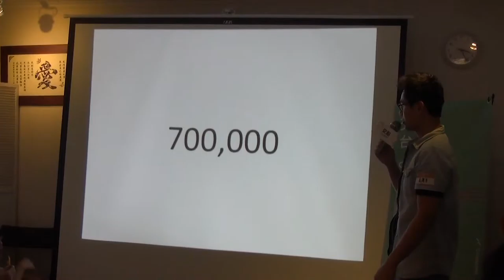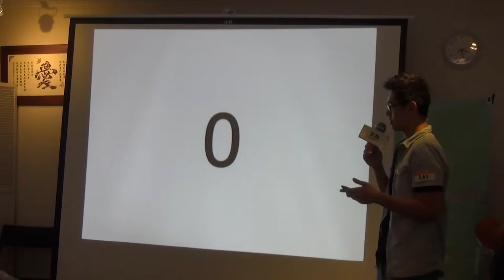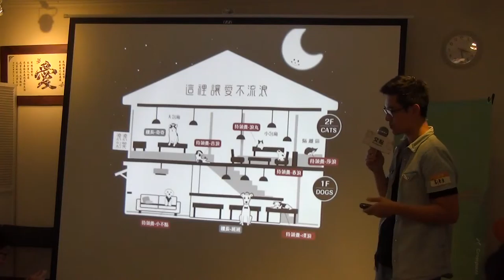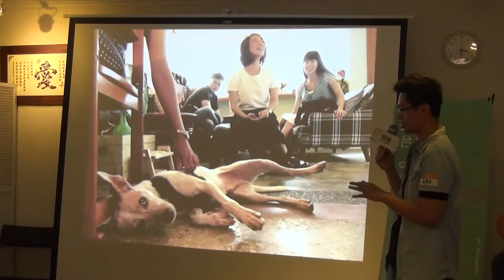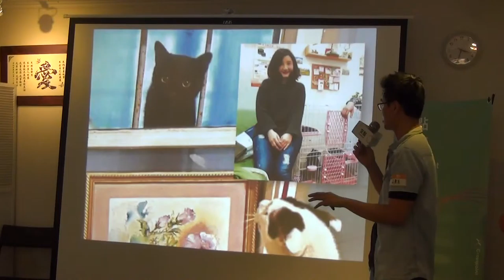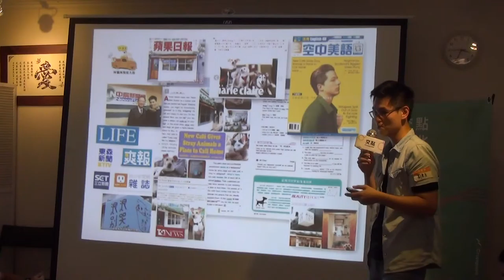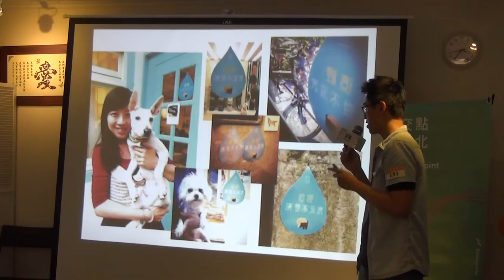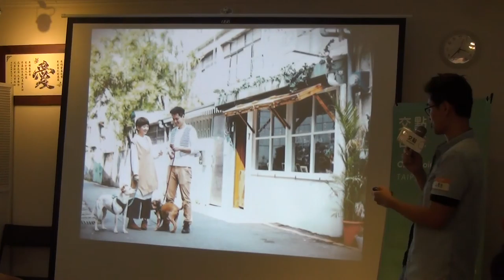交點台北2016.4月 - 劉憲宗 - 這裡讓愛不流浪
劉憲宗 - 這裡讓愛不流浪

流浪動物跟人一樣都是生命 當每個人都開始尊重生命的同時，「這裡」、「那裡」都能讓愛不流浪 「浪浪別哭」將乏人問津的浪孩們打造成具有獨一無二個性的明星 成功為浪孩們褪下悲情的形象，讓民眾在溫馨、無壓的環境下近距離接觸浪浪 提升浪浪認養率，從2015年8月至今，平均每週送一隻浪孩到家